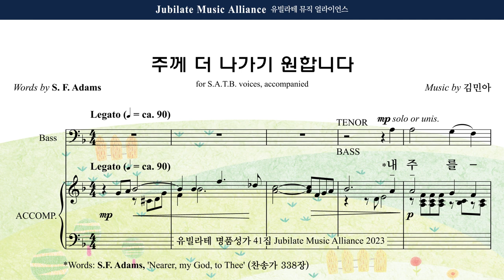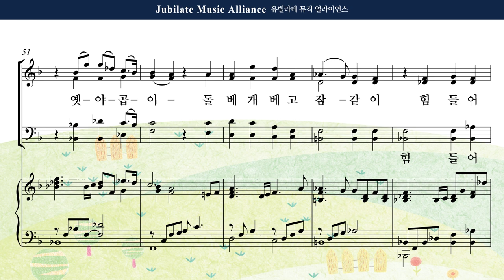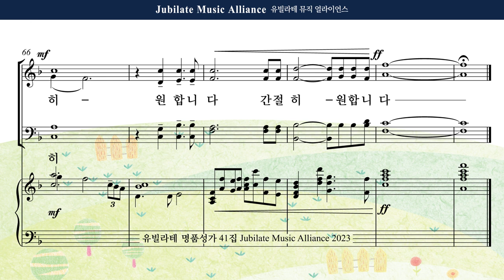[유빌라테 41집] 19. 김민아 - 주께 더 나가기 원합니다 Bass